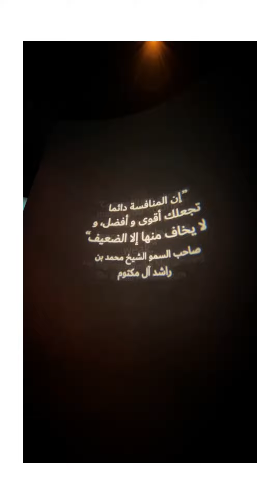dubaiframe dubai uae frame travel travelvlog youtubeshorts youtube